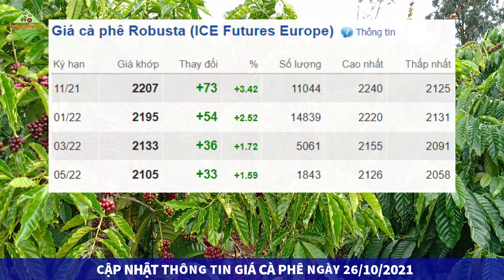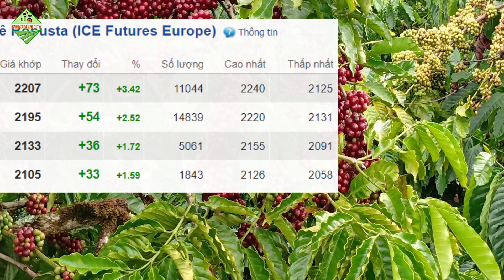Giá cà phê hôm nay ngày 26/10/2021|Giá cà phê TĂNG PHI MÃ lập đỉnh mới trong 3 năm qua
👉 Bản tin giá cà phê hôm nay ngày 26/10/2021 được chúng tôi cập nhật chi tiết giá cà phê trên hai sàn phái sinh trên thế giới và giá cà phê trong nước tại các vùng trồng cà phê trọng điểm khu vực Tây Nguyên và miền Nam. Giá cà phê chi tiết tại các địa phương như Đắk Lắk, Gia Lai, Kon Tum, Đắk Nông, Lâm Đồng, Đồng Nai, Bình Dương...